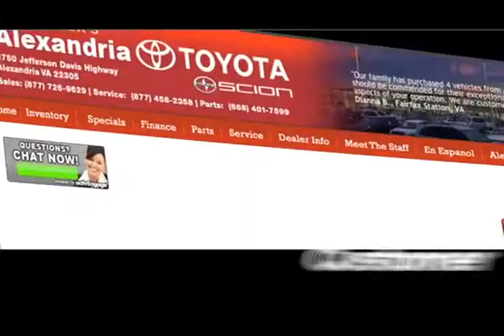Alexandria Toyota Store - Alexandria VA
If youre looking for a Toyota dealer come to Alexandria Toyota in Alexandria, VA. At Alexandria Toyota we try to deliver the best experience we possibly can by making you feel comfortable and engaged. find out more about our special incentives and rewards programs. Wherever you are near Washington DC/Arlington area, Come to Alexandria Toyota. 3750 Jefferson Davis Highway Alexandria, VA 22305.